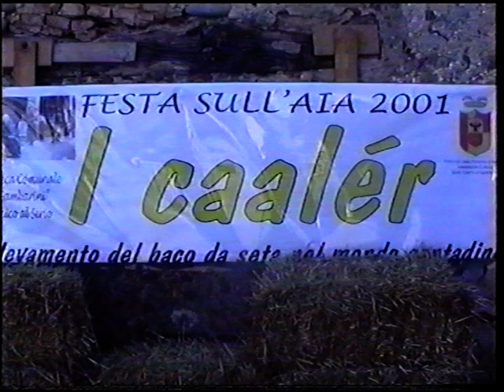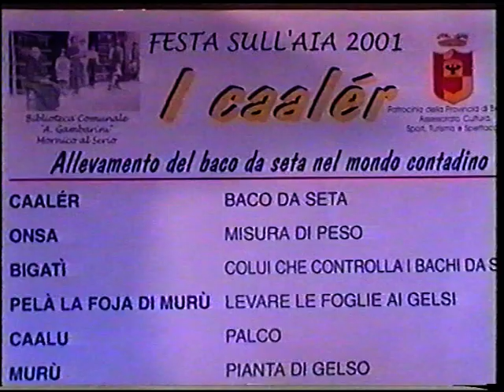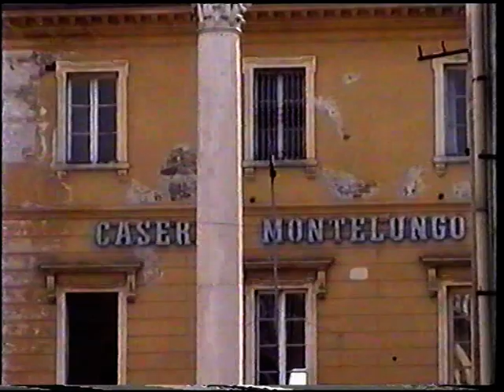MIA MADONINA--I BACHI DA SETA=i cavalé----BG GLI ARTIGLIERI